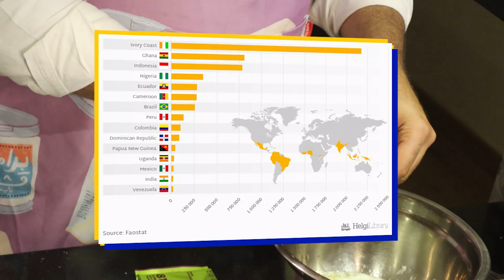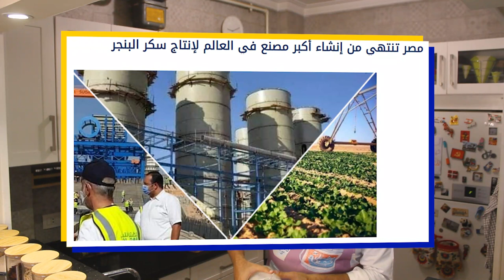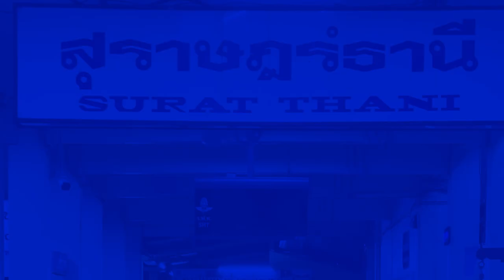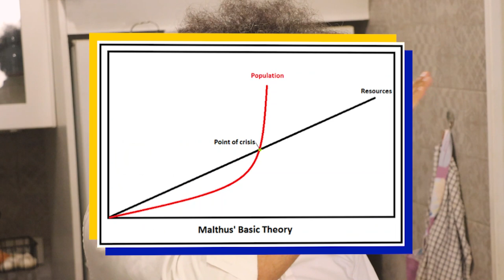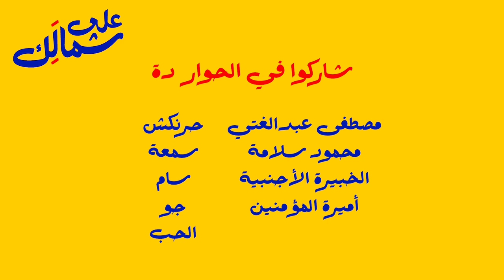To Your Left: Food | على شمالَِك: الأكل وسلاسل التوريد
الحوار بدأ بشوية زبدة على حتتين شوكولاتة، وبعدين بهوأ مننا خالص. وصفة البراونيز هتعملها لوحدك في مطبخك، ومع ذلك بيشارك فيها بشر أشكال وألوان من جميع أنحاء العالم. كل واحد بيعارك في حتة، والوصفة دي هتجمعنا.

حلقة جديدة من على شمالَِك عن الأكل وسلاسل التوريد.
وصفة البراونيز
زبدة: 230 جرام
شوكولاتة dark - ٧٠٪ أو أعلى: 170 جرام
سكر: 300 جرام
سائل الفانيليا: معلقة
بيض: 3 بيضات -  2 صفار بيض
زيت: 110 جرام

بودرة كاكاو: 100 جرام
- يا ريت ن كاكاو طبيعي ومش معالج، بس استخدم المتاح
بن: معلقة ونص
ملح: معلقة
دقيق: 100 جرام
- لو دقيق عيش بنسبة بروتين عالية، يبقى أحسن

💬 أحسن حاجة اتكتبت عن حوار انتاج وتوزيع الأكل تحت الرأسمالية. افكس للحلقة واقرأ الكتيب دة عظيم.
◀︎ Rotten: Bitter Chocolate | Netflix ▶︎
💬 سلسلة أفلام وثائقية بتتكلم عن الأكل. الحلقة دي عن زراعة الكاكاو وسوق الشوكولاتة. مليانة معلومات مهمة ولقطات قوية قوي
◀︎ Dumped Milk, Smashed Eggs, Plowed Vegetables: Food Waste of the Pandemic ▶︎
💬 قصص المزارعين اللي بيرموا المحاصيل علشان مش عارفين يبيعوها، بدل مايوزعوها للجعانين
◀︎ دراسة من جامعة نيويورك ▶︎
💬 الطبقات الاجتماعية الأعلى عندها فرصة لأكل جودته أفضل وغني أكتر بالعناصر الغذائية مقارنة بالطبقات الأقل بتعتمد على غذاء جودته أقل وكثيف الطاقة
◀︎منظمة الأغذية والزراعة (الفاو) ▶︎
💬 يتم إنتاج غذاء يكفي لنا جميعًا اليوم
💬 يعاني حوالي 811 مليون شخص من سوء التغذية
◀︎ برنامج الأمم المتحدة للبيئة ▶︎
💬 أضرار الزراعة الصناعية على البيئة
◀︎ A system of waste and rot ▶︎
💬 ملخص حوار إنتاج الأكل والمجاعات
◀︎ ملف عض قلبي | مدى مصر ▶︎
💬 دراسة ممتازة من مدى مصر عن الدعم في مصر و فيه معلومات مهمة عن السياسات الحكومية بخصوصه
◀︎ مصر أكبر دولة في العالم بتستورد قمح و أثر حرب أوكرانيا ▶︎
8 🔗
تقرير عن أثر الحرب في أوكرانيا على مصر (كأكبر مستورد للقمح) والدول العربية بشكل عام
◀︎ أثار الزراعة الصناعية ▶︎
💬 تقرير من الأمم المتحدة عن أثار التصنيع على الزراعة و الأثار البيئية المترتبة

💬 مقال مهم لصقر النور و محمد رمضان بتشرح و بتحلل ثورة الفلاحين في الهند